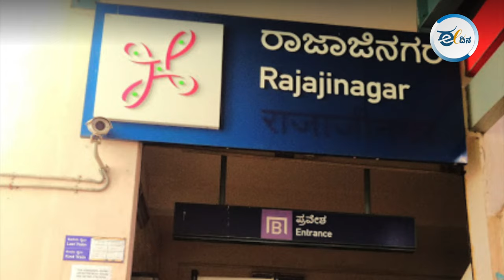ಬಟ್ಟೆ ಕೊಳೆ ಅಂತ ಹಿರಿಯ ರೈತನಿಗೆ ಪ್ರವೇಶ ನಿರಾಕರಿಸಿದ್ದ ಮೆಟ್ರೋ ಸಿಬ್ಬಂದಿ !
ಬಟ್ಟೆ ಕೊಳೆಯಾಗಿದೆ ಎಂಬ ನೆಪವೊಡ್ಡಿ ಹಿರಿಯ ರೈತರೊಬ್ಬರಿಗೆ ಮೆಟ್ರೋ ನಿಲ್ದಾಣದೊಳಗೆ ಪ್ರವೇಶ ನಿರಾಕರಣೆ ಮಾಡಿರುವ ಘಟನೆ ಬೆಂಗಳೂರಿನ ರಾಜಾಜಿನಗರಲ್ಲಿ ನಡೆದಿದೆ. ಈ ವಿಡಿಯೋ ಸಾಮಾಜಿಕ ಜಾಲತಾಣದಲ್ಲಿ ಭಾರಿ ವೈರಲ್ ಆಗಿದ್ದು, ಮೆಟ್ರೋ ಸಿಬ್ಬಂದಿ ವಿರುದ್ಧ ನೆಟ್ಟಿಗರು ತೀವ್ರ ಆಕ್ರೋಶ ವ್ಯಕ್ತಪಡಿಸಿದ್ದಾರೆ. ಎಚ್ಚೆತ್ತ ಮೆಟ್ರೋ ಅಧಿಕಾರಿಗಳು ಸಿಬ್ಬಂದಿಯನ್ನು ವಜಾಗೊಳಿಸಿದ್ದಾರೆ.